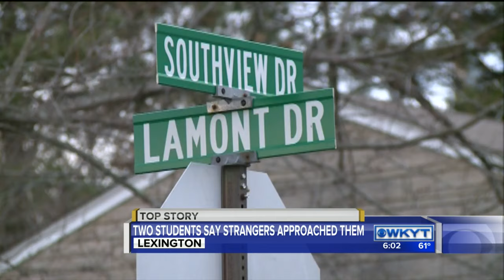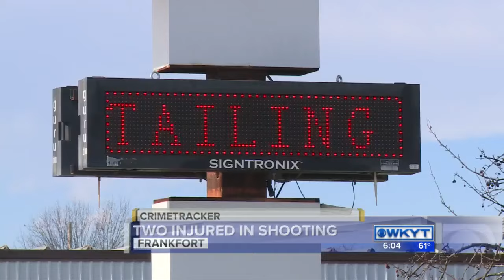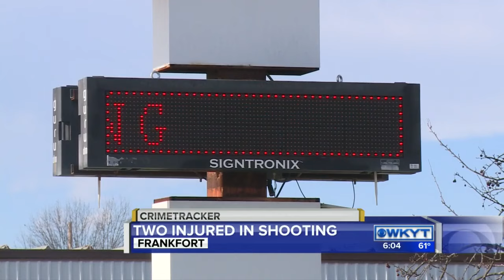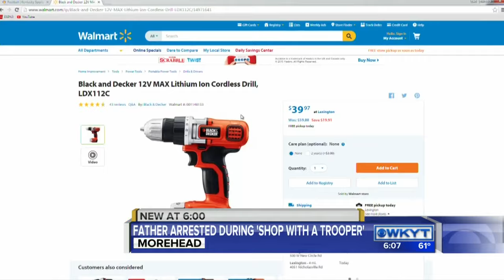WKYT News at 6:00 PM 12-16-15